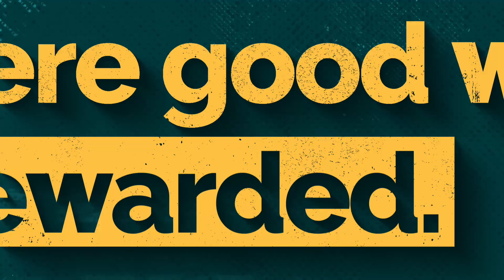Employee Spotlight: David — Vice President of Service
David Geith, Vice President of Service at EMCOR Services Mesa Energy, is proud to be in a family of trades professionals that includes his grandfather, his father, and now his children. He's chosen to continue this legacy at an EMCOR company.